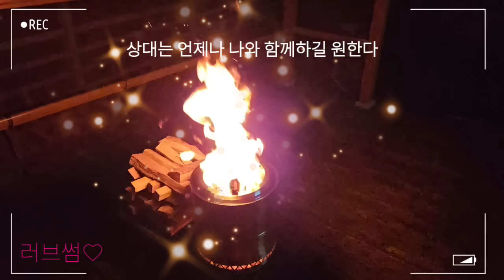모닥불소리ASMR❤️‍🔥.상대가나에게 더 매달리는 주파수❤️‍🔥수면 연애운주파수/love meditation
오늘은 상대가 나에게 더매달리는 주파수의 수면버전을 모닥불소리와 함께 만들어 달라는 요청을 해주셔서 제작해왔습니다

편하실때 언제든지 들어주시면 좋고
의식과 무의식의 경계인 자기전에 들어주시면  더욱 효과가 좋습니다 기분좋은 감정으로 잠에드세요 끌어당김이 빨라집니다💜

소망(확언)은 수면을위해 앞뒤로 들어가있습니다

모든노력이 최소한도로 되는 졸리는 상태로 들어가면 욕구와 상상간의 갈등을 모두 피할수 있습니다.졸리는 상태일 때는 현재의식이 대부분 가라앉게 됩니다. 그러니 잠재의식에 생각을 불어넣기 가장 좋은 때는 잠들기 직전입니다.
왜냐하면 잠들기 직전과 잠이 깬 직후에는 잠재의식이 가장많이 노출되기 때문입니다.
ㅡ조셉머피의 잠재의식의 힘 중에서-